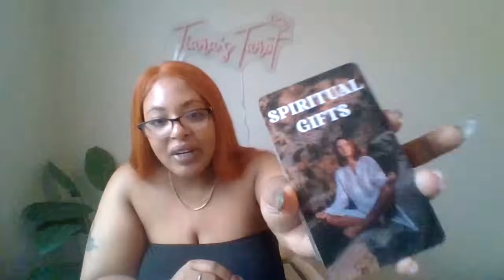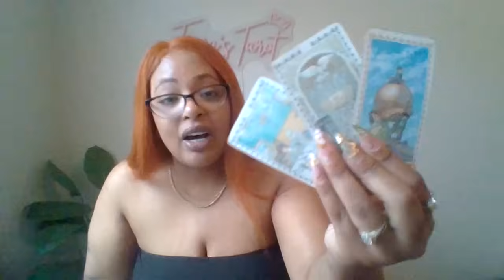VIRGO♍LAY LOW THEY'RE STILL STARVING FOR YOUR ENERGY🤔ABOUT UNEXPECTEDLY SEEING🫵THEY CAN'T LET GO💦🧿